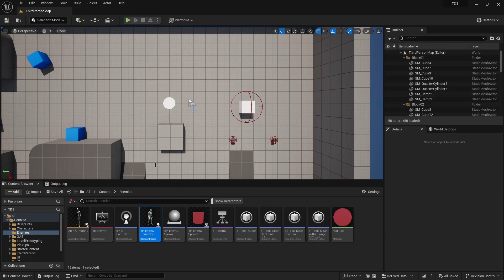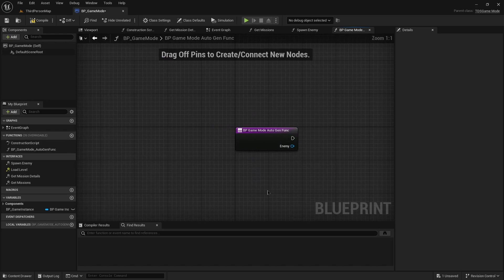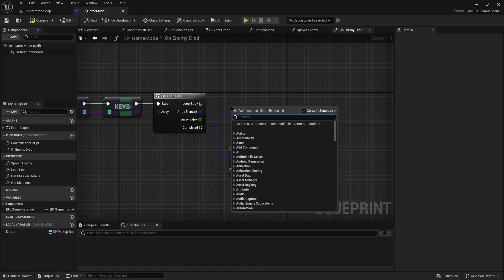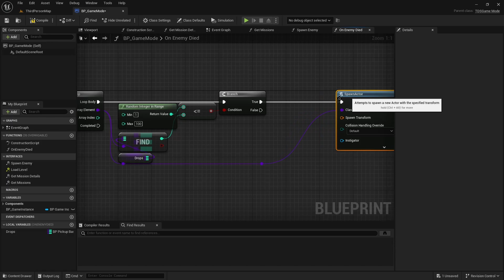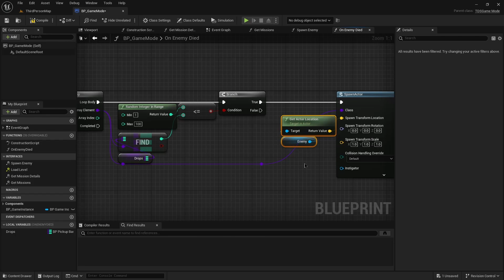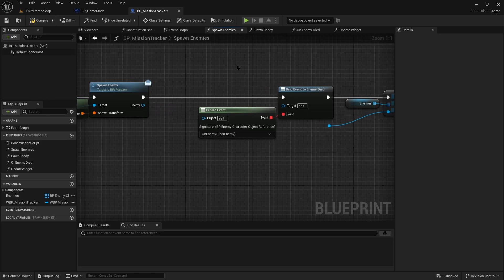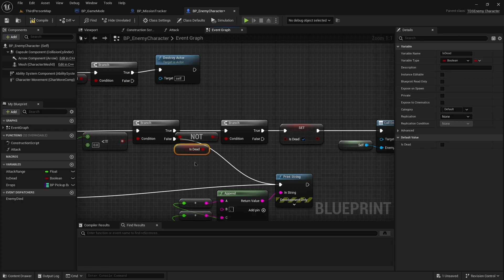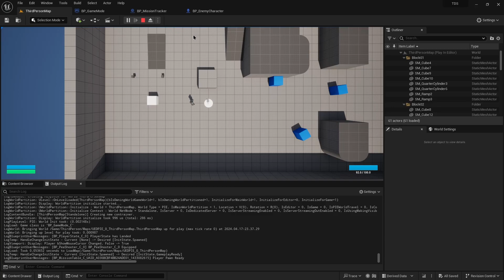31 - Random Enemy Drops - Let's Make a Top Down Shooter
This Unreal 5.3 Gameplay Ability System video is about adding support for Random Drops on Enemy Death.

We start by adding a Drops Map to the Enemy Character Blueprint, which maps a Pickup Class Reference to an random percentage drop chance Integer. Next, we add the Spawn Enemy function to the Mission Blueprint Interface and the Game Mode Blueprint, where an Event Dispatcher is bound to OnEnemyDied. In the OnEnemyDied function, we iterate through the Drop Map on that Enemy and Spawn a Pickup randomly. Lastly, the Mision Tracker Blueprint is updated to now call the GameMode's SpawnEnemy function, through the Mission Blueprint Interface. And we also fix an issue with extra Enemy Died Dispatch messages being called when a Shotgun is used.

If you liked the video, and would like to see more, you know what to do.

Chapters
00:00 - Intro
00:09 - Enemy Character Bluepring
00:50 - Mission Blueprint Interface
01:33 - Game Mode Blueprint
05:13 - Mission Tracker Blueprint
07:08 - Removing Extra Enemy Died Dispatch Calls
08:40 - Gameplay Example
09:22 - Outro